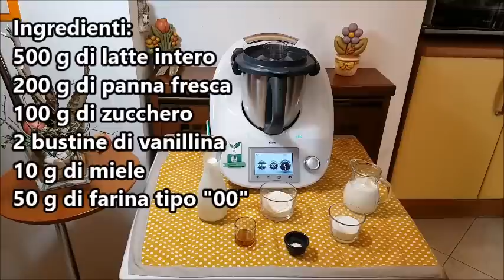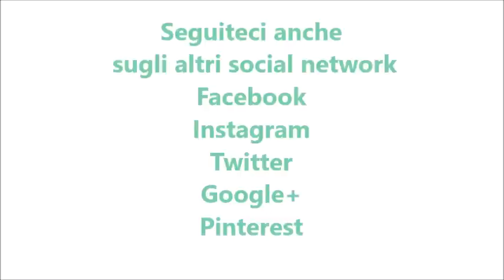Crema al latte per bimby TM6 TM5 TM31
Ingredienti:
500 g di latte intero
200 g di panna fresca
100 g di zucchero
2 bustine di vanillina
10 g di miele
50 g di farina tipo “00”